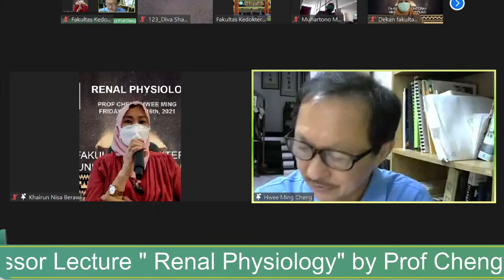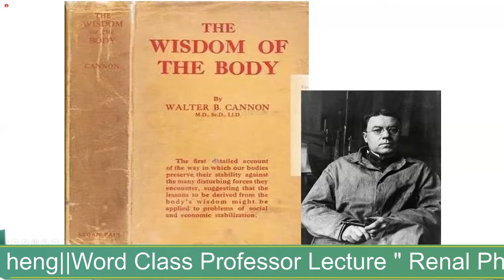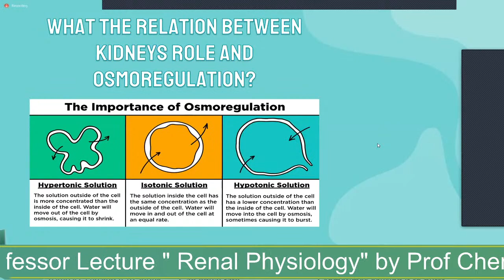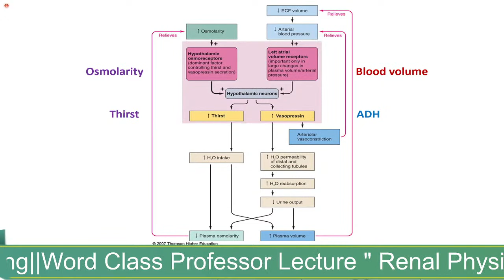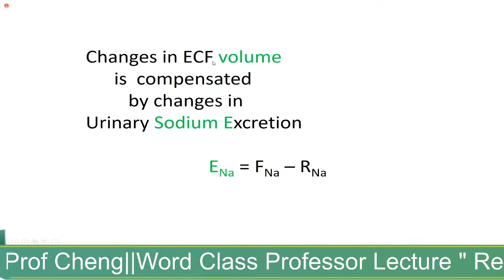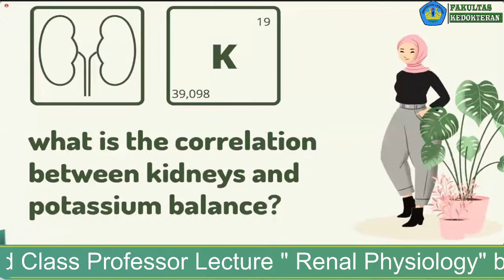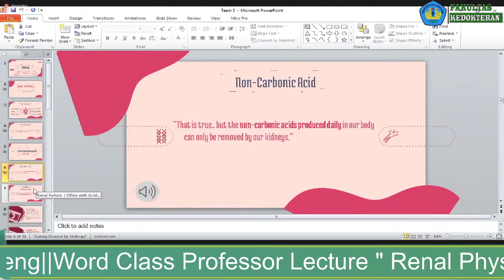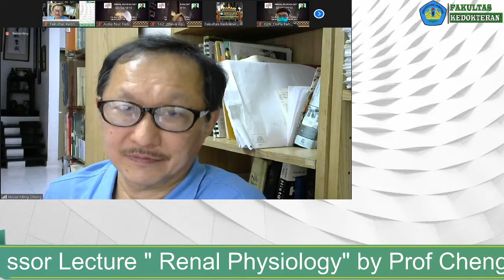Kuliah Tamu 16 April 2021- Word Class Professor Lecture " Renal Physiology" by Prof Cheng